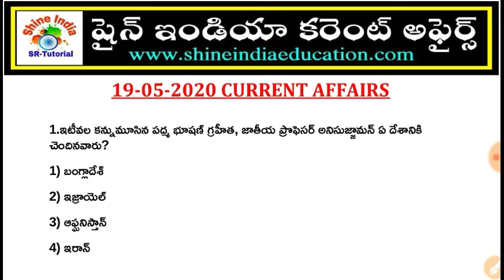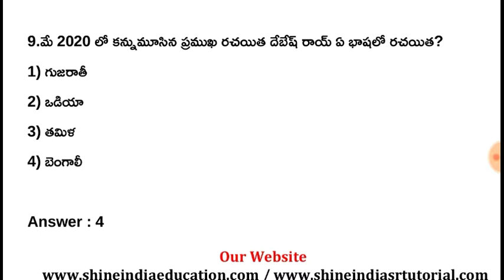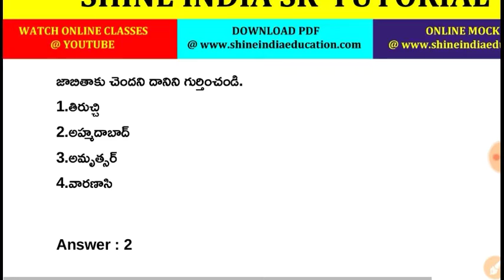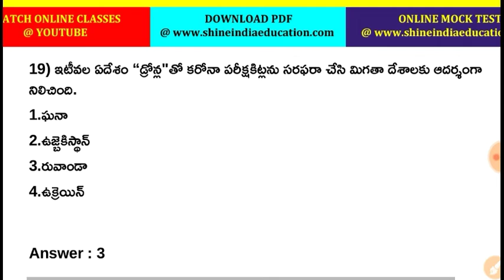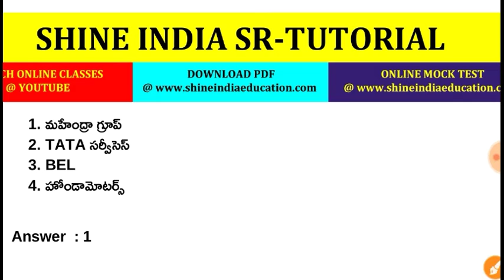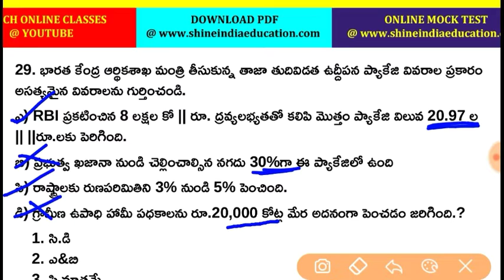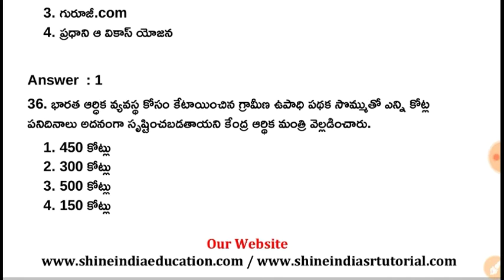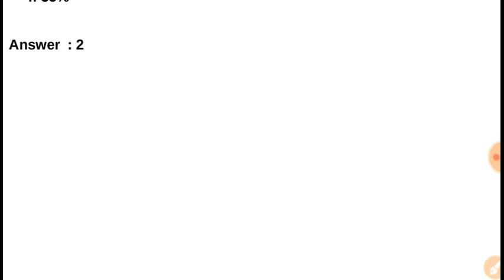19th May 2020 Current Affairs in Telugu || Shine India May Current Affairs 19-05-2020